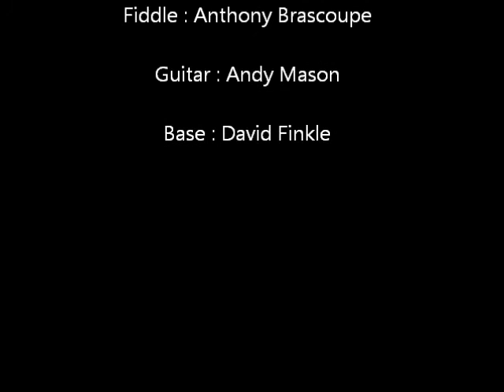Fiddleground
The Incredible Band,  Fiddleground, playing in Ottawa, 1st august 2011.